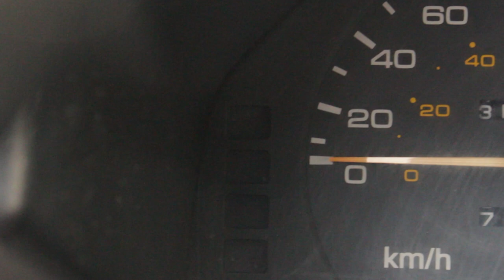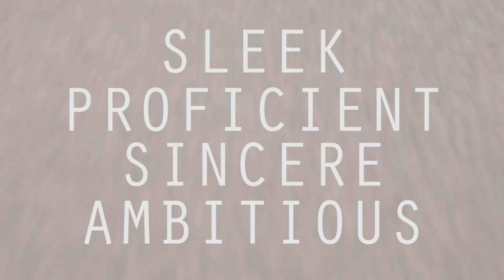'89 Dodge Colt - Innovation at its finest